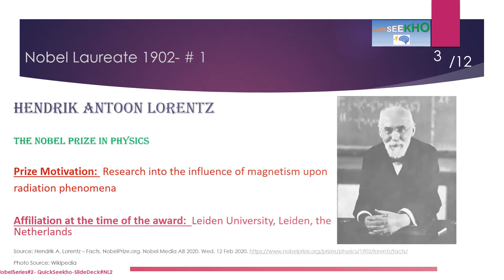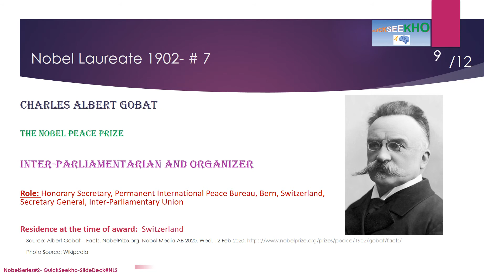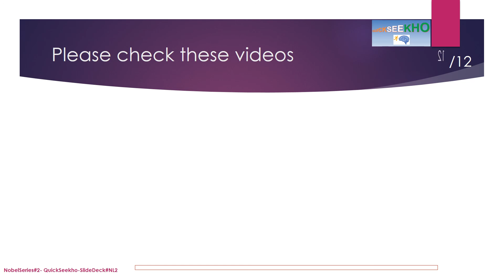Nobel Laureates/ Nobel Prize Winners Series/Nobel Prize Winners by Year- Nobel Prize Winners of 1902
Complete list of nobel laureates, complete list of nobel prize winners, nobel winners by year, nobel winners by year, nobel prize winners of 1902, nobel prize winners of 1902, nobel peace prize, Hendrik Antoon Lorentz
Pieter Zeeman,Hermann Emil Fischer,Ronald Ross,Christian Matthias Theodor Mommsen,Élie Ducommun,Charles Albert Gobat